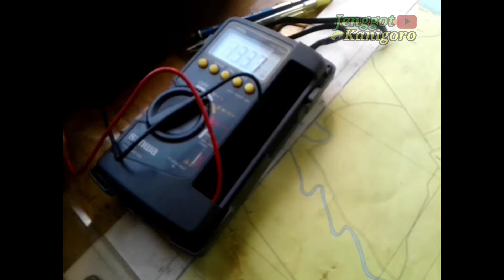Bongkar power supply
Cek tegangan power supply radio vhf